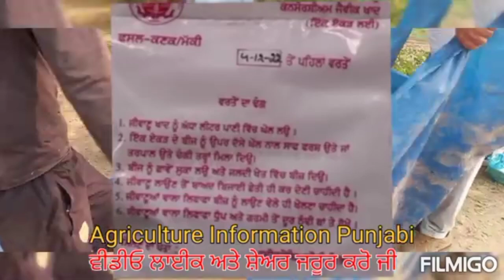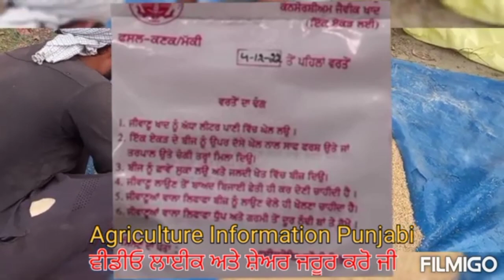ਕਣਕ ਦੇ ਬੀਜ ਨੂੰ ਇਹ ਖਾਦ ਲਾਉ, ਹਵਾ ਵਿਚਲੀ ਨਾਈਟ੍ਰੋਜਨ ਜ਼ਮੀਨ ਚ ਜਮਾਂ ਕਰੇਗੀ, ਝਾੜ ਵਧੇਗਾ | Wheat seed treatment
ਕਿਸਾਨ ਵੀਰ ਇਹ ਬਹੁਤ ਮਹੱਤਵਪੂਰਨ ਜੀਵਾਣੂ ਖਾਦ ਕਣਕ ਦੇ ਬੀਜ ਨੂੰ ਜਰੂਰ ਲਾਉਣ